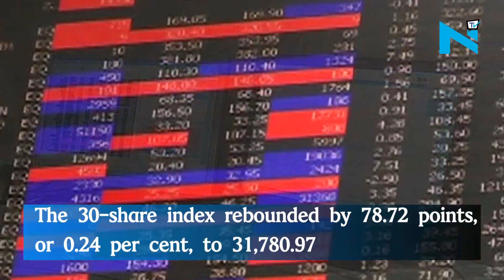Sensex recovers 79 pts in opening trade on Asian cues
The benchmark BSE Sensex recovered by 79 points in early trade today. The 30-share index rebounded by 78.72 points, or 0.24 per cent, to 31,780.97. All the sectoral indices led by oil&gas and realty are trading in the green. Major gainers are Tata Steel, Asian Paint, Reliance Industries, Adani Ports, ONGC, Dr Reddy's, Axis Bank, Kotak Bank, Maruti, Tata Motors, Cipla and L&T.
The rupee dropped by 9 paise to 64.14 against the dollar.